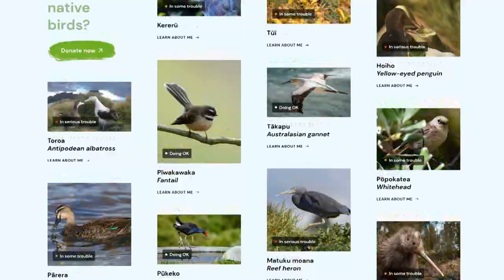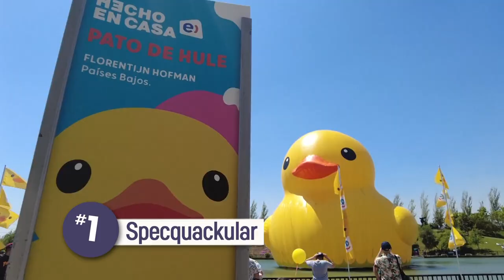The Queen, David Attenborough and Greta Thunberg join World Leaders Speaking at COP26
Outside hundreds of protestors demanded climate action. Inside world leaders talked about it. But everyone seemed to agree it's time to say 'enough'. COP26 began with a word from the Queen and a climate rev up from David Attenborough. Then world leaders got to work in India set a target of net zero emissions by 2070, Spain said they'll increase their climate funding. While we pledged half a billion dollars to countries in the Pacific and Southeast Asia. Not everyone was happy with the announcements including Greta. But this is only day 1 of the 2-week conference. So, watch this climate space.

MELBOURNE CUP
Ten thousand people have turned out to watch Australia's most famous horse race! The Melbourne Cup is often called the race that stops the nation and this year Melbournians got to dress up and go to see it in person. This year's winner was a New Zealand Born, Australian trained Mare called Very Elegant.

NZ BIRD OF THE YEAR
Yes, after being added as a controversial surprise entry to this year's New Zealand's Bird of the Year online poll...the pekapeka long-tailed bat has had a surprise victory. Flying ahead by 3,000 votes out around 56 000 votes. Yeah, it's an unconventional choice but the competition IS all about raising awareness for native wildlife.  And these fluff balls need it.  New Zealand only has two native land mammals, and they're both bats. The pekapeka long-tailed bat which about the size of a thumb... is one of the rarest mammals in the world. Forest and Bird who run the competition says the bats are facing the same problems as New Zealand's native birds - predators, habitat loss and climate change. The more we do to protect them, the more it helps their feathered friends, and vice versa. So really, its kind doesn't matter who won.

SPECQUACKULAR
First up to this unreal duck - yep, it's obviously not real but it is really big!!! This yellow guy, these eggs and this robot are all part of an art exhibition in Chile's capital Santiago. And it's a chance for families to soak in the sun and enjoy these larger-than-life sculptures.

MECHANIMALS
Imagine visiting a zoo where all the animals are made of metal! It's the creation of two brothers in Iran who've combined their love of animals with their love of sculpture. Ehsan and Soheil started making things with scrap metal pieces in high school and slowly that collection grew so they decided to open this zoo to showcase their creations! They say they don't like the idea of animals being kept in cages and much prefer to make the animals out of cages.

CARBON COPY
Finally, to this guy from the past who has some warnings about our future! The 7-meter-long dinosaur is fully made of charcoal, and it's based off the same dinosaur that the UN used in a video warning people about the climate crisis. The artist hopes that the scary guy in Bosnia will remind people about the dangers of using fossils on the environment. The sculptures designed to peel away over time to remind us all that we should probably act sooner than later.